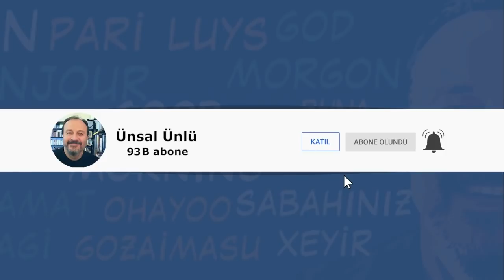7 Ocak 2021, gazetelerin yazdıkları- yazAmadıkları...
Bu sabah ulusal gazetelerin birinci sayfalarında hangi aberler var gelin birlikte bakalım.